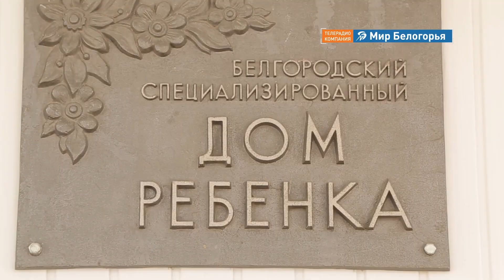«Островок надежды». Ищем семью для Саши, Ромы и Иры (28.11.2018)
Почему дети остаются без родителей? Сложный вопрос. Но давайте не будем искать на него ответ, а лучше попробуем помочь малышам из дома ребенка найти семью. Рассказываем историю маленьких Саши, Ромы и Иры.